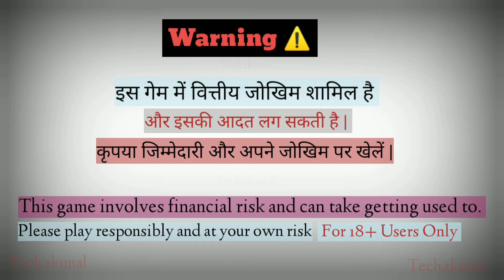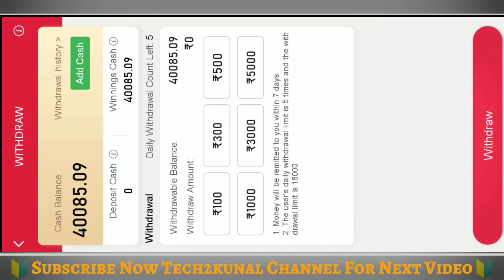Wingoo Lottery Winning Tricks Today | Aise Khelo Hamesha Win Karoge | 40000₹ Win Wingoo Lottery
Wingoo Lottery Winning Tricks Today Live Win

•Teligram For Discuss.
Agar Teligram Link Work na Kare Toh:-
Search Karo:- [@fantasyt2k]